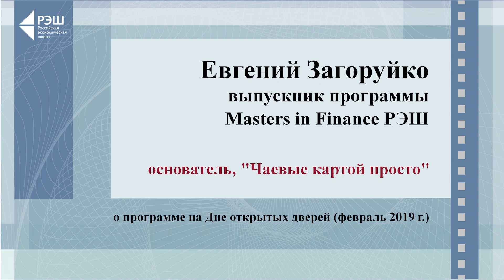Евгений Загоруйко РЭШ, Выпускник программы Masters in Finance, основатель, "Чаевые картой просто"